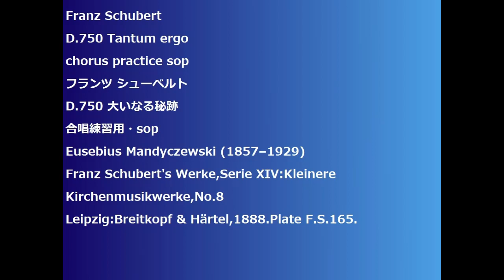Franz Schubert D.750 Tantum ergo chorus practice sop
Franz Schubert
D.750 Tantum ergo
D.750 大いなる秘跡
Franz Schubert's Werke,Serie XIV:Kleinere Kirchenmusikwerke,No.8